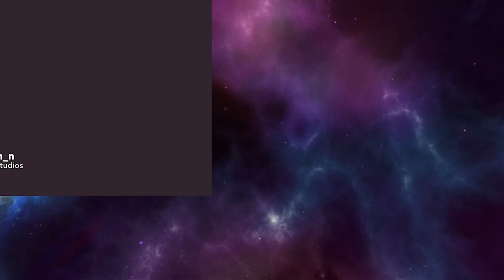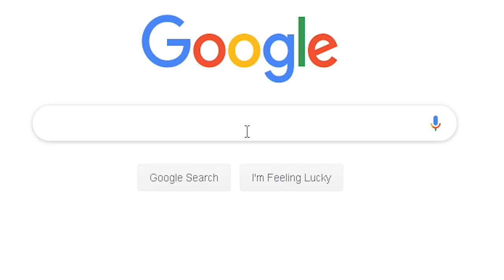FINDING THE EGG OF ORIGIN (ROBLOX Egg Hunt 2019) WITHOUT USING AN UMBRELLA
Hi, I went on an adventure for this thing and show how to get the Egg of Origin in the Egg Hunt 2019 Scrambled in Time. More videos out soon! This video takes place at Egg Hunt 2018: The Great Yolktales.

If you want more and want to show your support, join my roblox group